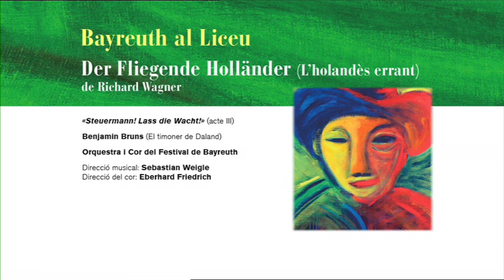Fragment DER FLEGENDE HOLLÄNDER (2012-13) «Steuermann! Lass die Wacht!»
DER FLEGENDE HOLLÄNDER de Richard Wagner
(L'holandès errant)

«Steuermann! Lass die Wacht!» (acte III)

Benjamin Bruns (El timoner de Daland)

Orquestra i Cor del Festival de Bayreuth

Direcció musical: Sebastian Weigle